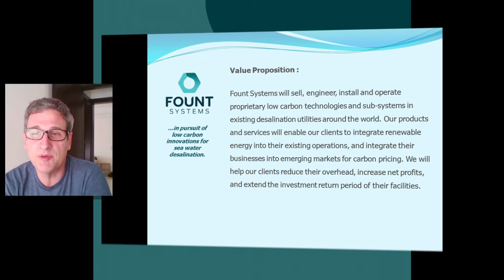The Fount Systems Value Proposition - First Draft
***Happy Earth Day Fellow Explorers!***

Fount Systems will sell, engineer, install and operate proprietary low carbon technologies and sub-systems in existing desalination utilities around the world. Our products and services will enable our clients to integrate renewable energy into their existing desalination operations, and to integrate their businesses into emerging markets for carbon pricing. We will help our clients reduce their overhead, increase net profits, and extend the investment return period of their facilities.